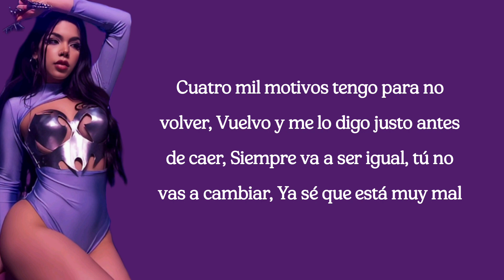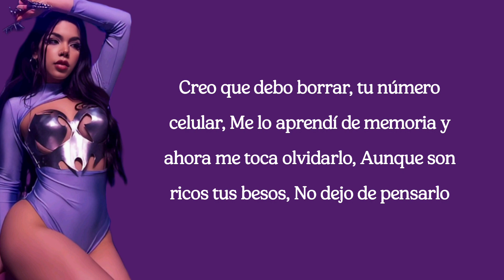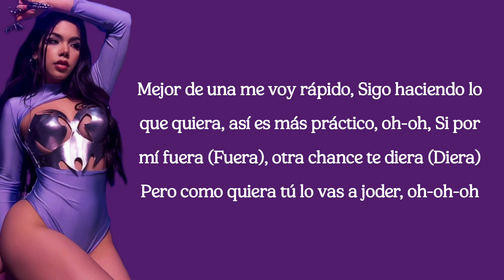Kenia OS - Si por Mí Fuera (lyrics)